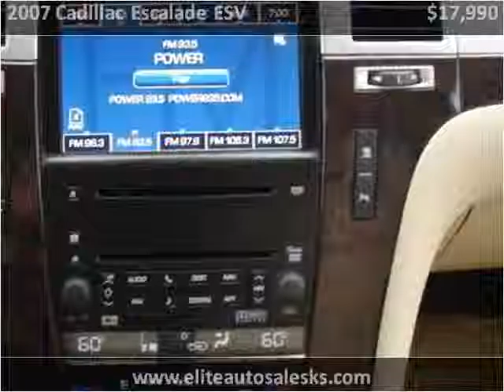2007 Cadillac Escalade ESV Used Cars Wichita KS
This 2007 Cadillac Escalade ESV is available from Elite Auto Sales.